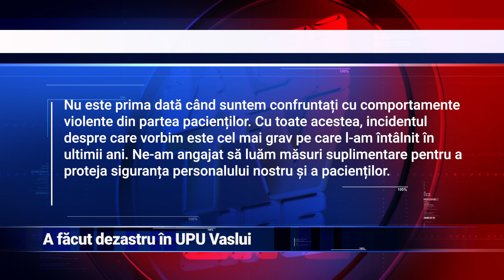A făcut dezastru în UPU Vaslui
Imagini șocate în Unitatea de Primire a Urgențelor a Spitalului Județean din Vaslui. Un pacient foarte agitat a distrus sute de fiolă și o parte din aparatura medicală. Din fericire, niciun angajat nu a fost rănit. În urma incidentului bărbatul a fost transferat la secția de psihiatrie. Nu este primul caz de acest tip cu care unitatea medicală din Vaslui se confruntă, însă este cel mai grav de până acum. Vă avertizăm, urmează detalii cu impact emoțional.